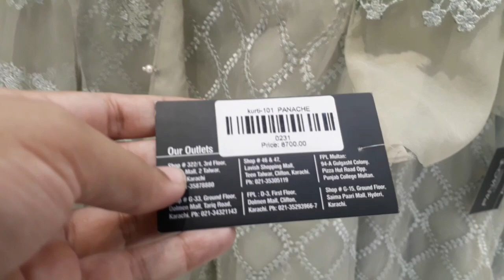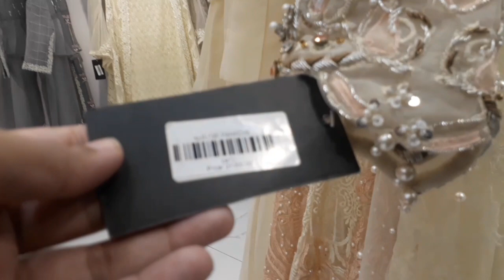Bridal wear, Party wear Dresses at Dolman mall Tariq Road, Rabby Centre,Bahadurabad Reasonable Price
Pakistani vlogger in karachi,
Pakistani vlogger,
Pakistani mom vlogger,
Pakistani mom in karachi,
Urdu vlogs ,
Daily routine vlogs,
Pakistani vlog,
Family vlog,
Housewife routine vlogs,
Recipes vlog,
Sharing my experience
About home
About Kitchen
Home Maker vlogs
Travelling vlogs
Shopping vlogs
Kids activities
Kids activities vlogs
Kids routine vlogs
Kids activities with fun

pakistanimom, livingmylife, pakistanivlogger, pakistanivloggerinkarachi,
pakistanimomvlogger, pakistanimomvlogsinkarachi,
pakistanimom, momvlogs, homevlogs,
kidsvlogs, kidsactivities, momkidsvlogs,
urduvlogs, dailyroutinevlogs, homemaker,
housewifevlogs, youtuber,
pakistanimomyoutuber, pakistaniyoutuber,
recipies, cooking, cleaningvideos,
cleaningmotivation,
Hindivlogs,

Links

Tariq Road, Bahadurabad, Rabby Centre,

Musician: @iksonmusic

Music NCS

tariq road rabi center,
tariq road shopping,
tariq road dolmen mall,